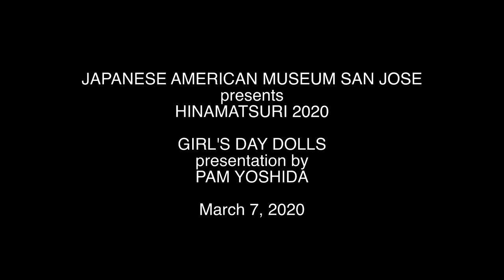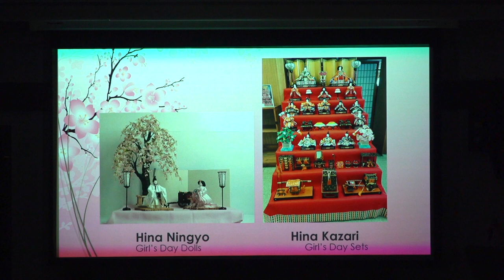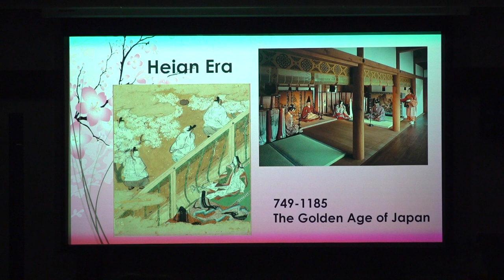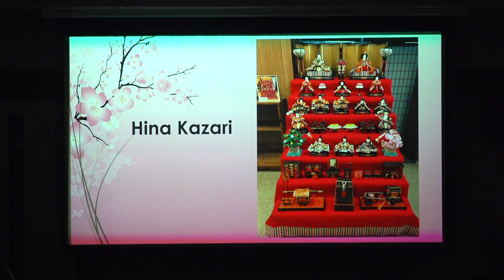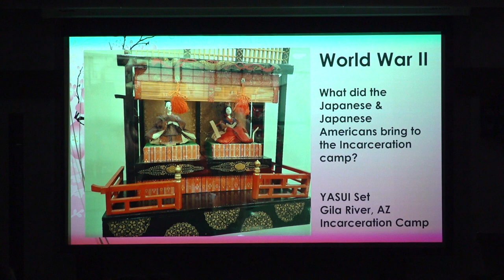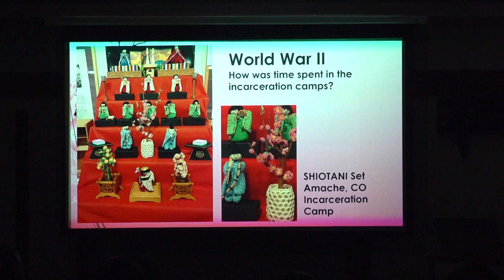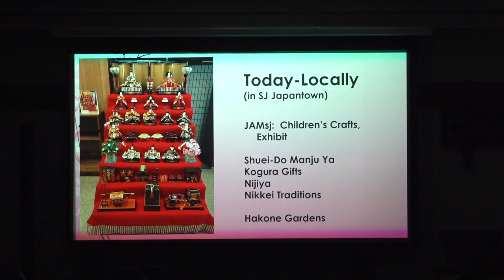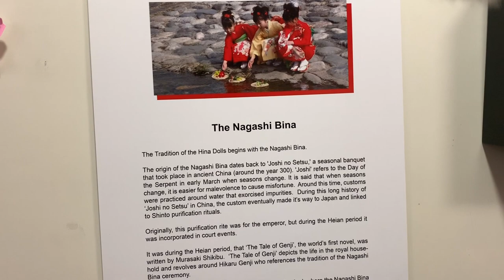HINAMATSURI-Girls Day 2020 Dolls presentation by Pam Yoshida at JAMsj March 7, 2020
Japanese American Museum of San Jose celebrates Hinamatsuri (Girls Day) 2020.  On March 7th Pam Yoshida presented the traditions and history of Hinamatsuri Girl's Day Dolls. Also a glimpse of the Girls Day Dolls displays in the rotating exhibit area of the museum Feb. 29 to Mar. 8.
00:00  Introduction
03:39  PAM YOSHIDA-History & Traditions
33:20  JOYCE IWASAKI-Gila River Hina Ningyo
37:43  GAIL SUGIURA BUSH-Amache Handmade Hina Kazari
41:40  PAM YOSHIDA- Colors & Symbolism
52:46  HINAMATSURI SONG-Tina Urata, Smiley Kai & Chisa Matsunaga